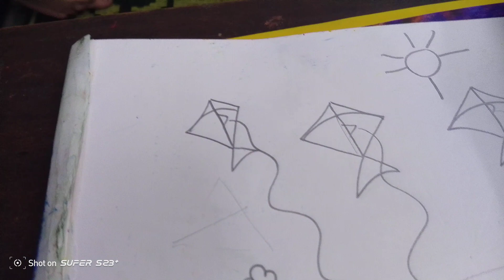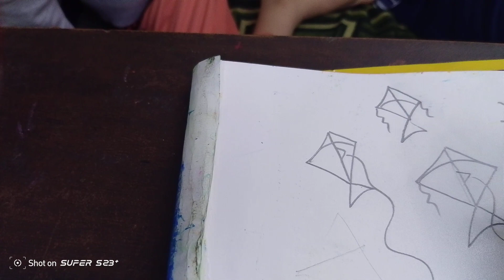How to draw Makar Sankranti festival Drawing /Indian festival drawing